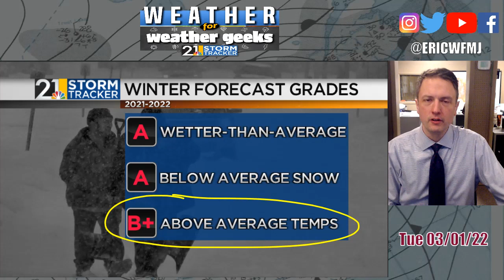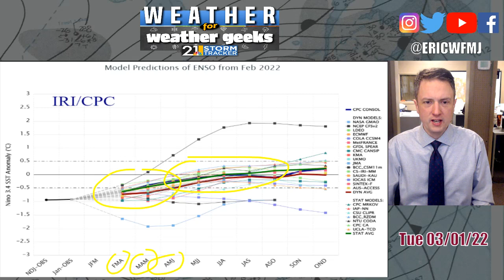Winter Review & Spring Outlook! "Weather For Weather Geeks" 3/1/22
00:00-0:47 Intro
0:47-4:10 Winter Review/Forecast Grades
4:10-7:37 Spring Outlook
7:37-9:22 Short Term Forecast